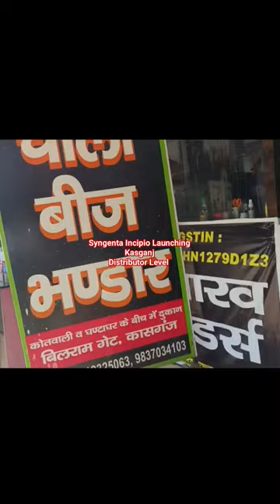Syngenta Incipio | Syngenta Simodis New product Launching